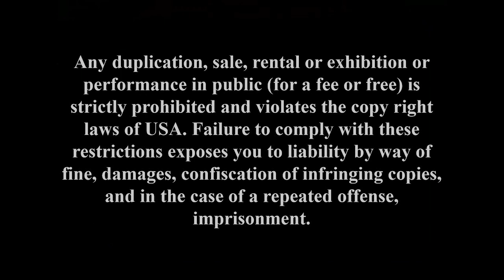Bndspitw Home Entertainment Warning Screen (1980-1983) Rental Variant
Full Title: Beastest Nintendo DS Player In The World Home Entertainment Warning Screen (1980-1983) Rental Variant